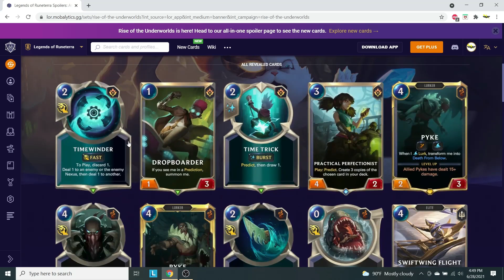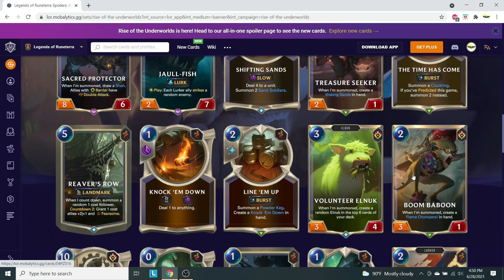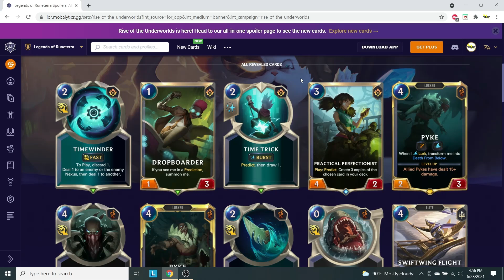EKKO FOLLOWERS FIRST IMPRESSION | Legends of Runeterra Spoilers | LoR | New Card Reveals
Today in Legends of Runeterra we are introduced to some of Ekko's followers. Rise of the Underworlds is coming Wednesday!